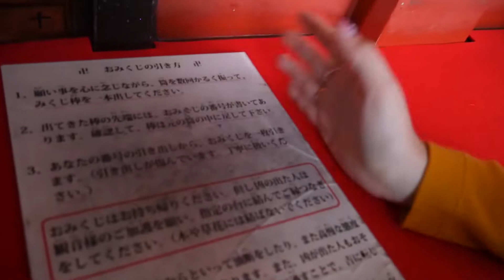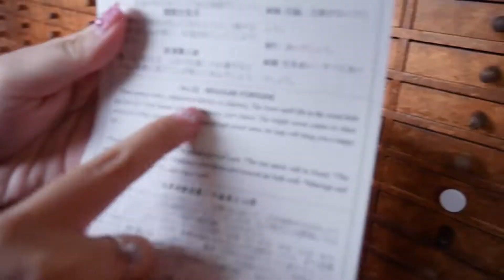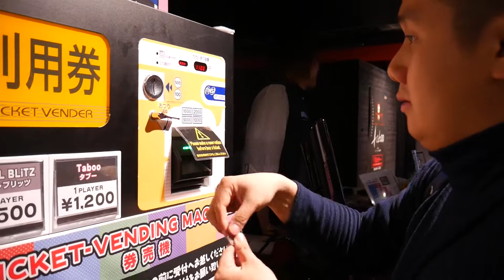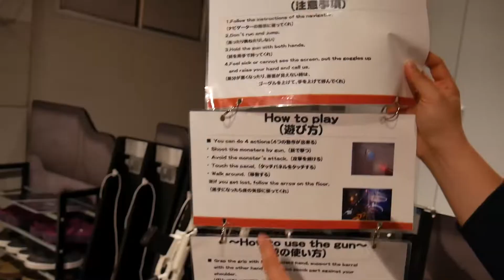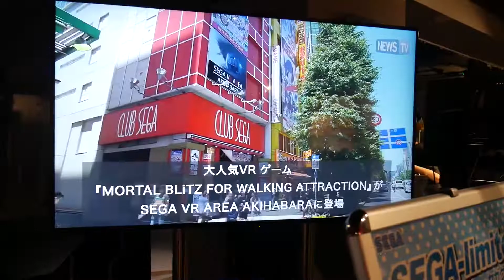Ramal Nasib di Sensoji Temple & main VR di Akihabara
Halo Guys Welcome back to Brain and Salt

Kali ini kita ke Asakusa - sensoji temple buat ramal nasib,
terus juga ke Akihabara buat main VR games

+ kita juga ada TIPS buat teman-teman yang mau ke Jepang

bagaimana keseruannya?